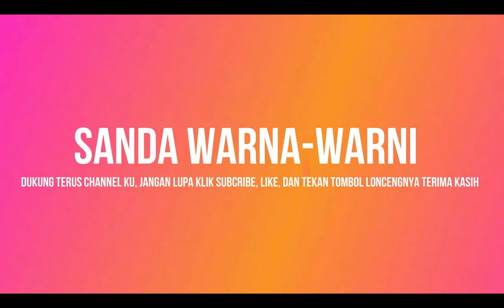drawing and painting gacha life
terima kasih

Tag-Generator-Youtube-gacha-global

gacha life videos
gacha ark
gacha adalah
gacha artinya
gacha animator
gacha animator apk
gacha adalah judi
gacha animation 2021
gacha animator download
gacha apa itu
gacha arti
gacha animation
gacha ampas
gacha art
gacha apk
gacha ampas adalah
gacha background
gacha body base
gacha banner genshin impact
gacha bot discord
gacha banner fgo na 2021
gacha boboiboy
gacha bad liar
gacha bahasa indonesia
gacha bandori
gacha backgrounds
gacha brat
gacha banner arknight
gacha boy outfits
gacha bot
gacha club mod apk
gacha club download pc
gacha club download apk
gacha club characters
gacha clothes
gacha club versi 1.0.0
gacha club outfit ideas
gacha club download apk pc
gacha club versi 1.1.0
gacha club wallpapers
gacha character
gacha club character
gacha cringe
gacha club mod apk 1.0.1 download
gacha dress
gacha di genshin impact
gacha drawing
gacha draw
gacha discord server
gacha download
gacha diluc genshin impact
gacha dosa
gacha drug lord
gacha download pc
gacha discord bot
gacha download apk
gacha dragon raja
gacha depressed
gacha eyes
gacha editz
gacha editor
gacha eye
gacha edits instagram
gacha edit wallpaper
gacha eyes edit
gacha edit aesthetic
gacha emika
gacha eyes png
gacha edit tutorial
gacha eyebrows
gacha exporter genshin
gacha exporter
gacha fart
gacha face
gacha fanart
gacha ff
gacha fgo
gacha free fire
gacha for pc
gacha fgo ampas
gacha font
gacha fandom
gacha fart tiktok
gacha funny indonesia
Tag-Generator-Youtube-gacha-global

gacha life videos
gacha ark
gacha adalah
gacha artinya
gacha animator
gacha animator apk
gacha adalah judi
gacha animation 2021
gacha animator download
gacha apa itu
gacha arti
gacha animation
gacha ampas
gacha art
gacha apk
gacha ampas adalah
gacha background
gacha body base
gacha bot discord
gacha boboiboy
gacha bad liar
gacha bahasa indonesia
gacha bandori
gacha backgrounds
gacha brat
gacha banner arknight
gacha boy outfits
gacha bot
gacha club characters
gacha clothes
gacha club wallpapers
gacha character
gacha club character
gacha cringe
gacha dress
gacha drawing
gacha draw
gacha discord server
gacha download
gacha dosa
gacha drug lord
gacha download pc
gacha discord bot
gacha download apk
gacha dragon raja
gacha depressed
gacha eyes
gacha editz
gacha editor
gacha eye
gacha edits instagram
gacha edit wallpaper
gacha eyes edit
gacha edit aesthetic
gacha emika
gacha eyes png
gacha edit tutorial
gacha eyebrows
gacha exporter genshin
gacha exporter
gacha fart
gacha face
gacha fanart
gacha ff
gacha fgo
gacha free fire
gacha for pc
gacha fgo ampas
gacha font
gacha fandom
gacha fart tiktok
gacha funny indonesia
gacha fairy tail
gacha film
gacha genshin impact
gacha genshin impact simulator
gacha game
gacha genshin
gacha ghost
gacha game tier list
gacha game adalah
gacha generator
gacha gacha
gacha gram
gacha growtopia
gacha game android
gacha glitch
gacha hair
gacha haram
gacha heat tiktok
gacha heat meaning
gacha heat art
gacha honkai impact 3
gacha history genshin impact
gacha hijab
gacha head
gacha hu tao
gacha heat cringe
gacha heat outfits
gacha horror
gacha itu apa
gacha indonesia
gacha itu judi
gacha is
gacha itu haram
gacha indo
gacha in genshin impact
gacha is gambling
gacha indonesia terbaru
gacha imut
gacha is shutting down
gacha is bad civilization
gacha life versi 1.1.0
gacha judi
gacha jkt48
gacha joy treasure pubg
gacha javascript
gacha knife
gacha karakter
gacha king piece
gacha keqing genshin impact
gacha kartu pokemon
gacha kimetsu no yaiba
gacha karakter genshin impact
gacha kid
gacha klop
gacha king piece wiki